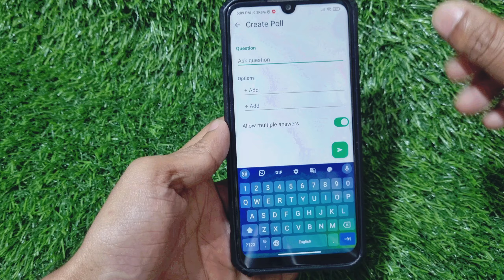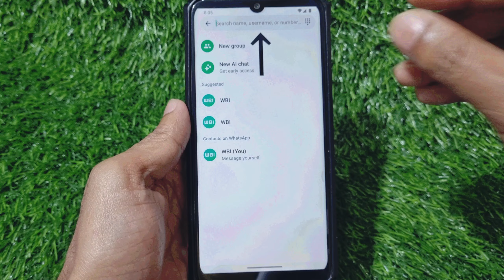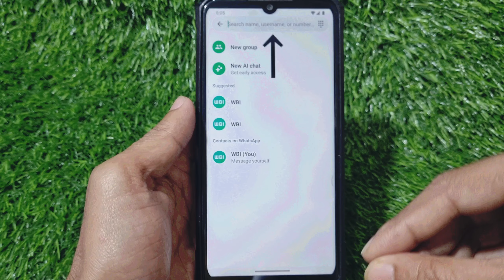WhatsApp Upcoming Update | WhatsApp New Features-Colourful Theme Upcoming 2024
🎥 About This Video: Is video me bataya hai aapko Amazing WhatsApp New Features - Colourful Theme Upcoming. WhatsApp New Update 2024, is video me bataye gaye Features me se kuch features aa gaye hain aur kuch upcoming hai.

📌 Topics Covered:

whatsapp 2024 update